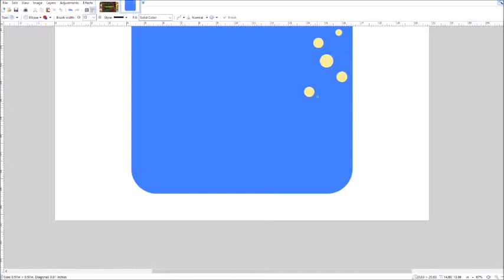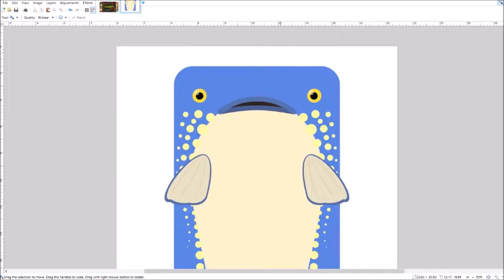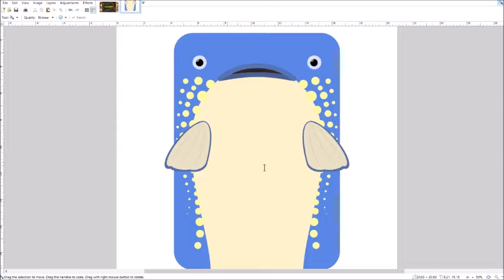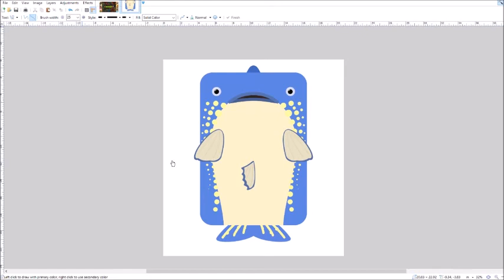[Deeeep.io Art] Tilefish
**I HIGHLY DOUBT THIS WILL GET INTO THE GAME**.

Took around 45 minutes.